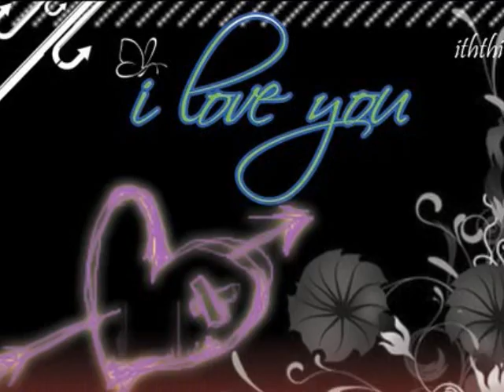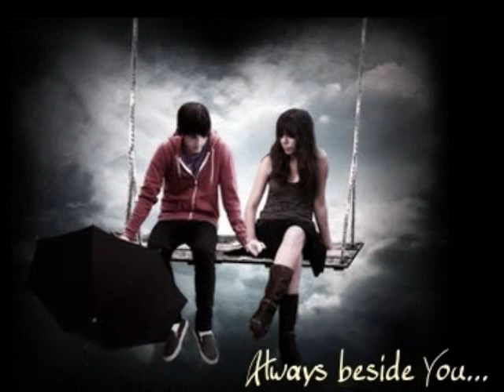My Dream Girl(Dpa)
Dpa